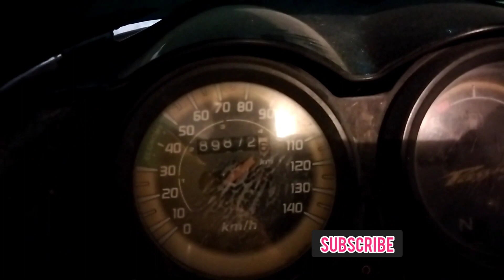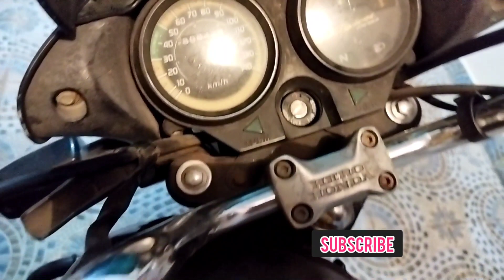9000 Only || hero passion pro bike for sale || అమ్మబడును|| Second hand bikes in Telugu ||2015 model